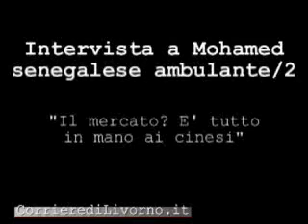Intervista a un senegalese ambulante (Parte 2)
"Il mercato? E' tutto in mano ai cinesi". La testimonianza di Mohamed raccolta per il Corriere di Livorno dal giornalista Giacomo Niccolini. Video realizzati grazie alla collaborazione dell'Associazione Four For Africa